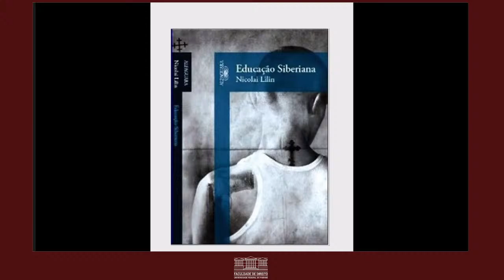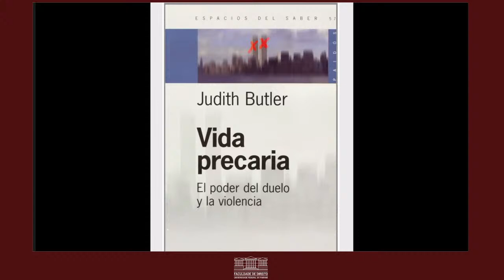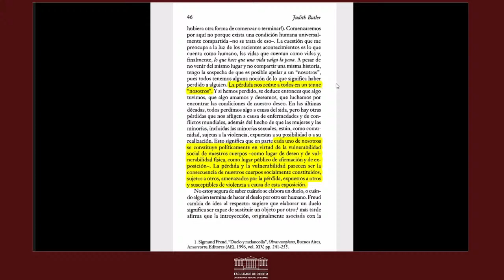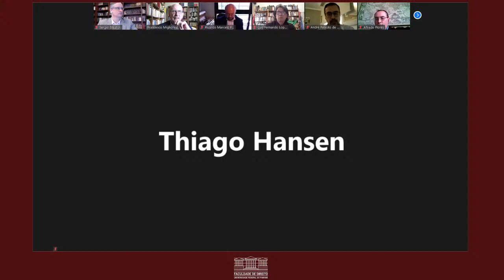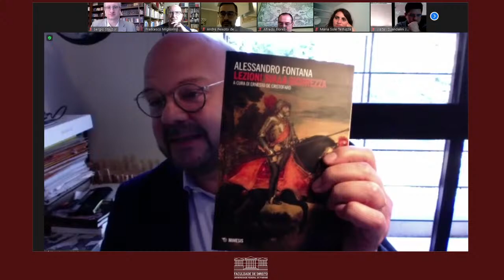A História do Direito como Zona de Contágio com outras Formas Discursivas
Com o Professor Francesco Migliorino